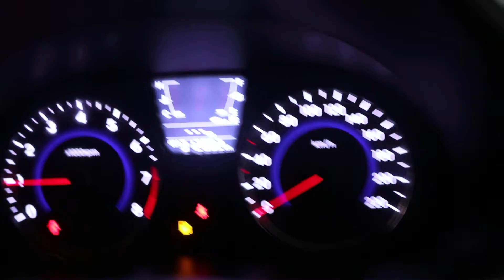2015 HYUNDAI ACCENT 1.6 FLUID 5DR